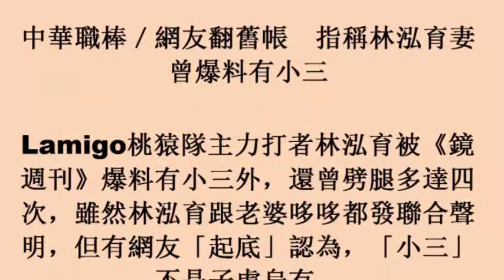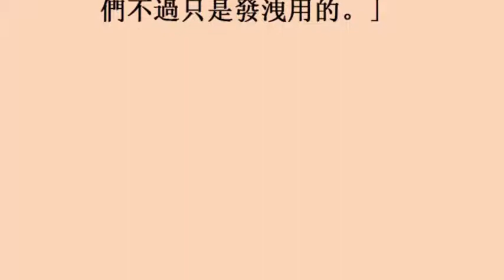中華職棒／網友翻舊帳 指稱林泓育妻曾爆料有小三 (23November2017)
中華職棒／網友翻舊帳　指稱林泓育妻曾爆料有小三